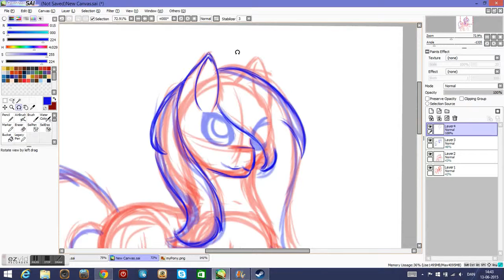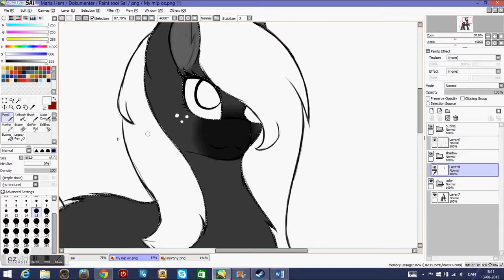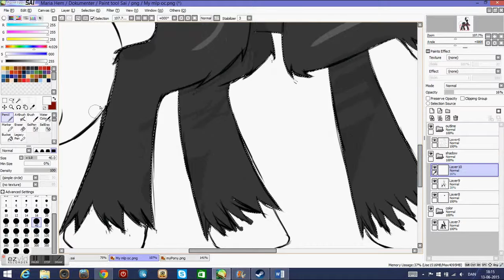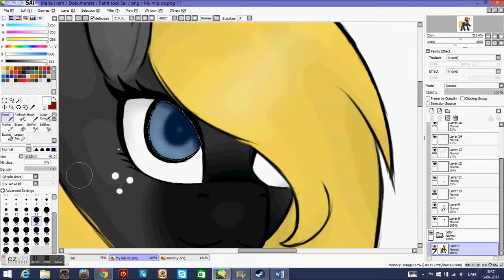Speedpaint: My mlp oc (old)